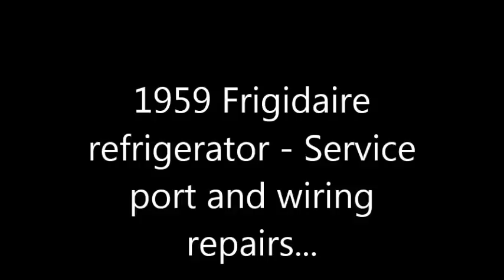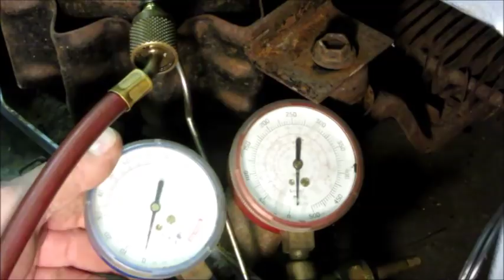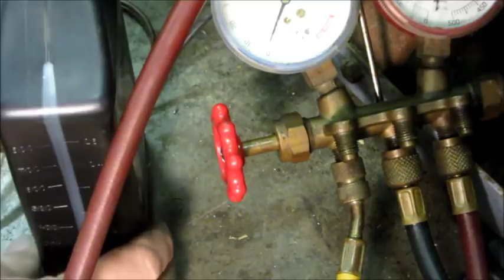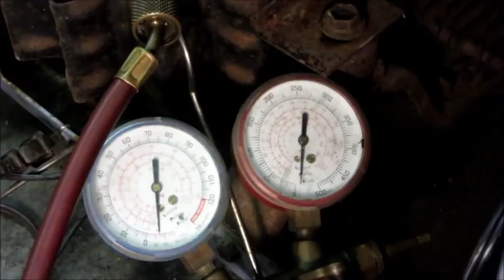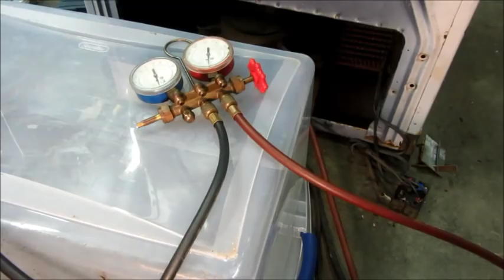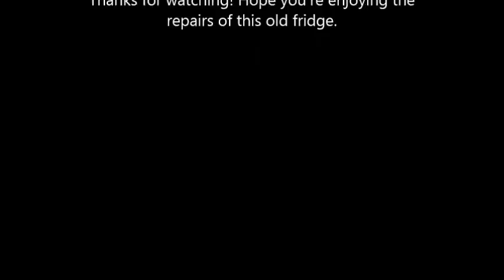Frigidaire 5400426 antique fridge - 2 - Service port, wiring, and test charge....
Had a busy day today!  Got the service port installed. Also got all the wiring replaced that the "professional" electrician installed on this unit. It was downright scary.  And, made some refrigerant system tests!